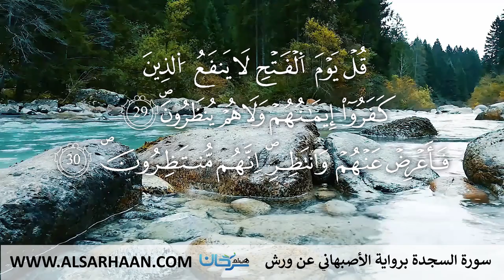32 سورة السجدة برواية الأصبهاني عن ورش